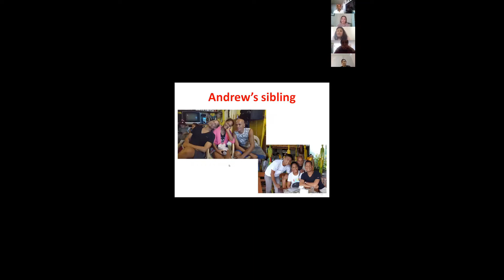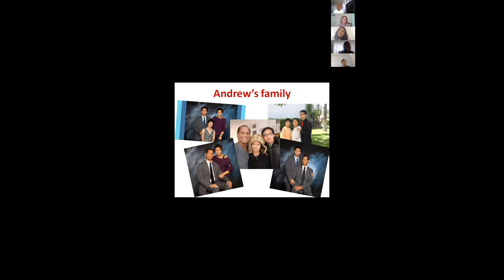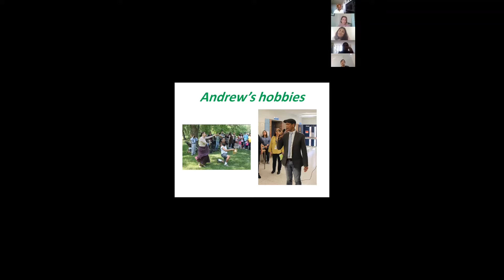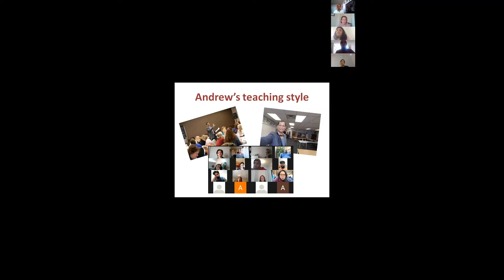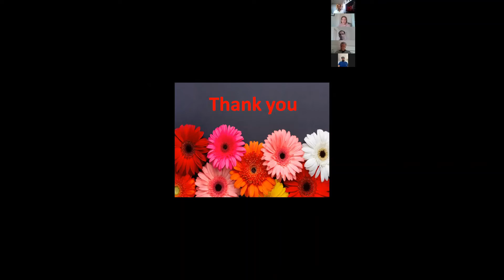Rula - Iraqi ESL Student Talks about her English Teacher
This is a part of our Oral Presentation on Zoom.